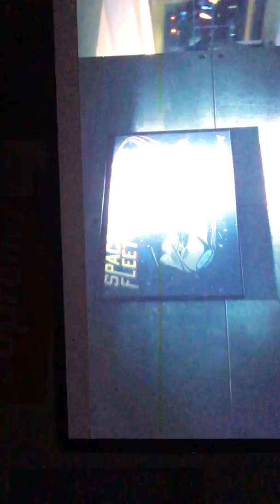Diary of a GOD VLOG 343 welcome to the new reality. 🛸